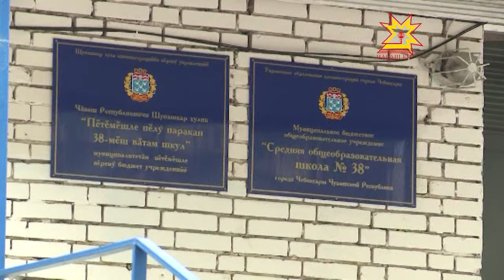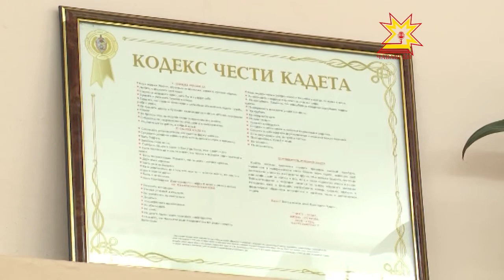38-мĕш шкулта - «Пограничниксен çамрăк тусĕсен» отрячĕ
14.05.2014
Чăвашра çар ĕçĕ яланах хисепре пулнă, паян та çамрăк ăру Тăван çĕр-шыва юратса ÿсет, аслисем пулăшнипе унăн ирĕклĕхĕпе никама пăхăнманлăхне хÿтĕлемешкĕн те ачаранпах хăнăхса пырать. Çамрăксем республикăра юлашки вăхăтра çĕнĕрен вăй илекен çарпа патриотизм юхăмĕсене хастар хутшăнаççĕ. «Пограничниксен çамрăк тусĕсен» отрячĕсем акă тинтерех йĕркеленсе кайрĕç пулсан та — хальлĕхе вĕсем Чăваш Енре 5 — республика шайĕнче те палăрма ĕлкĕрчĕç.